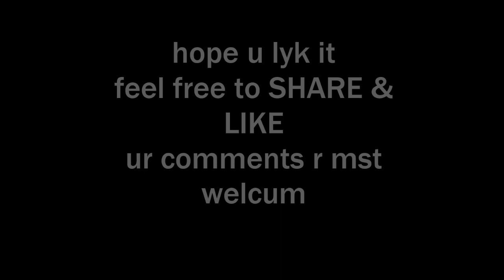Rangabati new version of sona mohapatra